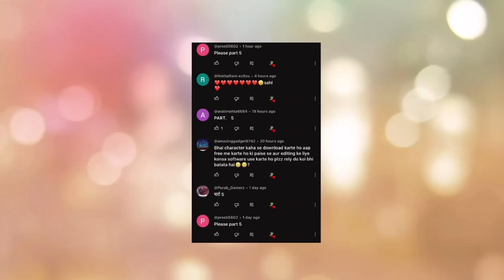gulli bulli bob the killer full episode | make joke horror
gulli bulli bob the killer all parts | gulli bulli | bob the killer  | make joke horror
gulli bulli aur bob the killer part 1
gulli bulli aur bob the killer part 2
gulli bulli aur bob the killer part 3
gulli bulli aur bob the killer part 4
gulli bulli aur bob the killer part 5
Jason
Khooni Pig
Evil Nun
Granny
Grandpa
Ice-Cream Man Rod
Rod's Father
make joke of horror,
horror story,
gullu gullu,
gulli gulli cartoon,
bully bully,
horror stories,
gulli,
guli guli,
Mahak Meet,
Free Fire,
गुल्ली गुल्ली,
make joke horror,
bulli bulli,
gulli gulli,
gulli bulli,
gulli bulli dance,
scary teacher,
hello neighbor,
Horror Stories
Scary Stories